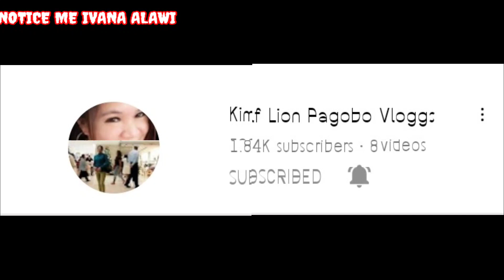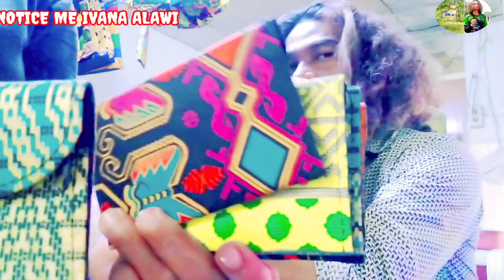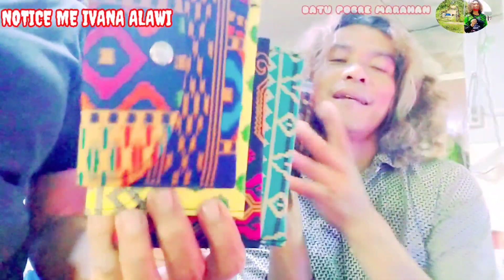ONLINE SELLING WALLET